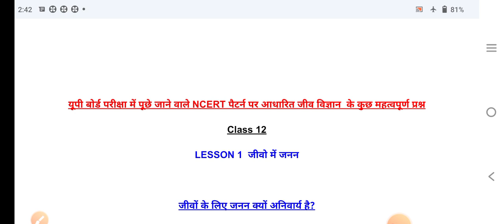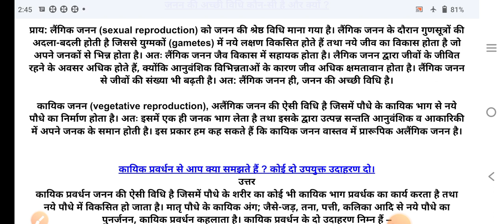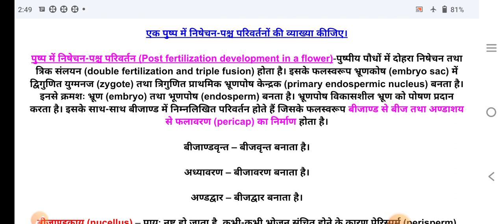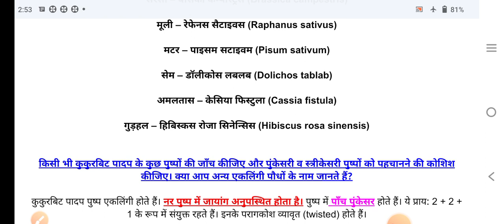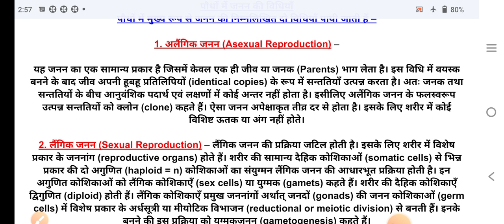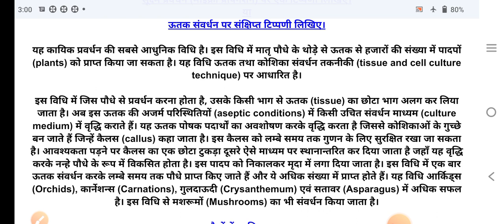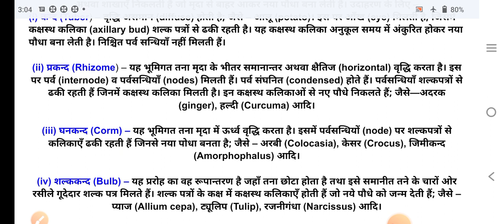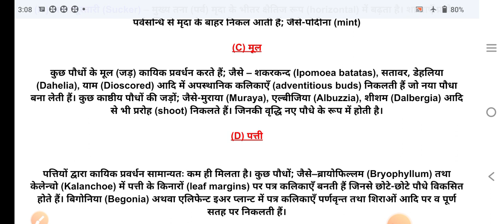यूपी बोर्ड परीक्षा में पूछे जाने वाले NCERT पैटर्न पर आधारित जीव विज्ञान का Lesson 1